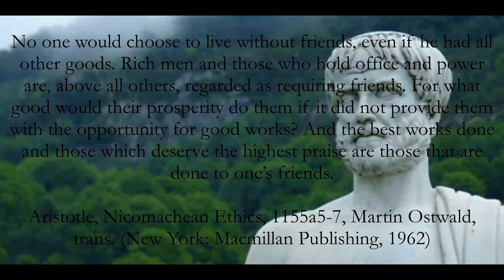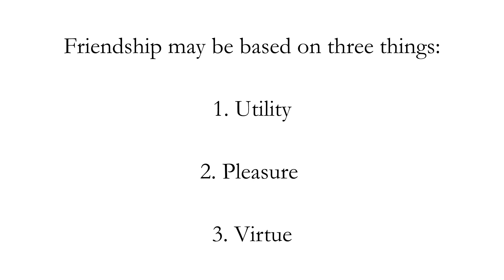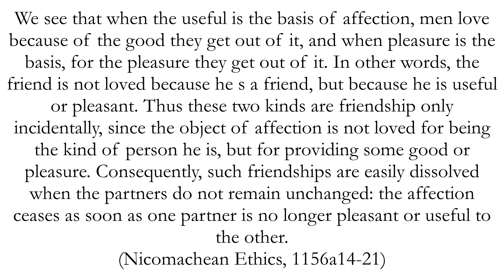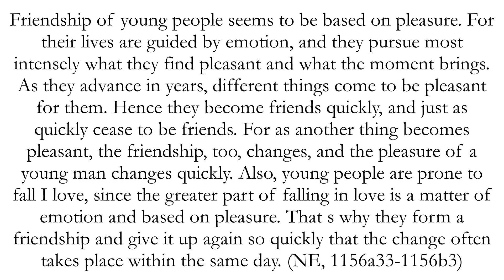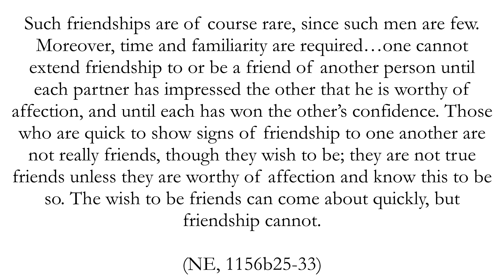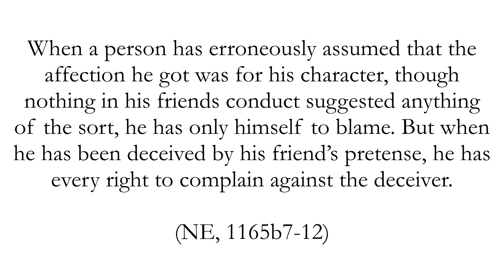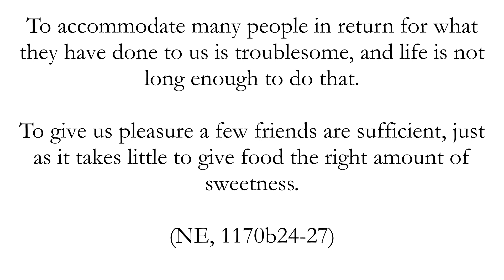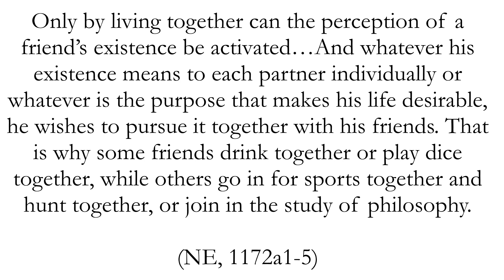Lecture 23 Friendship